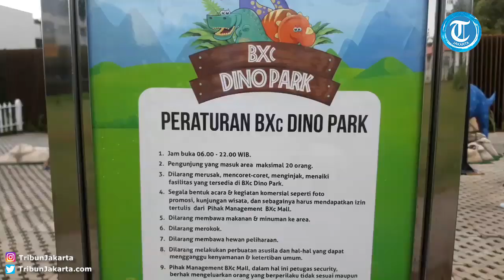Dino Park, Spot Foto Baru di Bintaro Jaya Xchange Mall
Laporan Wartawan TribunJakarta.com, Anisa Kurniasih

TRIBUNJAKARTA.COM, PONDOK AREN - Bintaro Jaya Xchange Mall menghadirkan sebuah area baru untuk memanjakan para pengunjungnya.

terletak di sisi utara pintu masuk mal, terdapat sebuah tempat yang sangat menarik perhatian bernama Dino Park.

DIno Land menghadirkan lima patung dinosaurus dengan konsep colorful atau warna-warni dan juga beberapa spot lainnya disekitar area tersebut.

 Noni Dewantini selaku  Manager Event & Promotion mengatakan bahwa hadirnya Dino Park ini adalah sebagai bentuk hiburan bagi pengunjung khususnya anak-anak.

"Kami memang rutin menghadirkan spot foto spesial di area outdoor dengan tema yang berbeda-beda, tujuannya adalah agar menarik perhatian banyak pengunjung dan memiliki experience berbeda saat berkunjung ke sebuah mal khususnya BXc mall," ujarnya.

Nah untuk kalian yang penasaran, yuk langsung datang dan saatnya untuk narsis di Dino Park, Gratis loh!